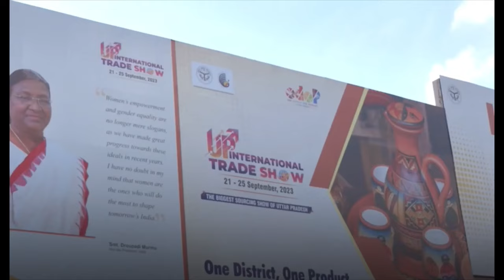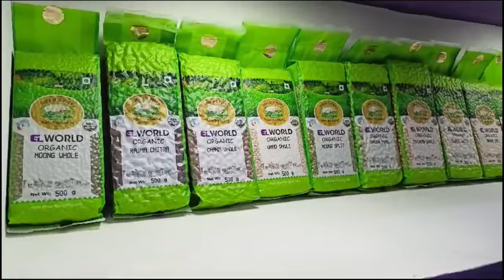UP International Trade Show 2023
The UP International Trade Show 2023 started on September 21st, at the India Expo Centre & Mart in Greater Noida, Uttar Pradesh, India. The event has been inaugurated by President Smt. Draupadi Murmu and organized by the Government of Uttar Pradesh and the India Exposition Mart Limited (IEML).

The UP International Trade Show 2023 is a premier event that will showcase the best of Uttar Pradesh to the world. Through this event over 2,000 exhibitors  from entrepreneurs to exporters from over 20 countries,will be showcasing a wide range of products and services from sectors such as real estate, GI products, agriculture, food processing, engineering, manufacturing, textiles, handicrafts and handlooms, tourism, ODOP and more.

The UP International Trade Show 2023 is expected to attract over 100,000 visitors from India and abroad. The event is a must-attend for businesses looking to explore new opportunities in Uttar Pradesh, as well as for investors looking to learn more about the state’s products and services.

冰水米米米米水水米米米米水水米米米
About This channel:
Exhibition Showcase is vour one stop source for all updates from the world of Events & Exhibitions.